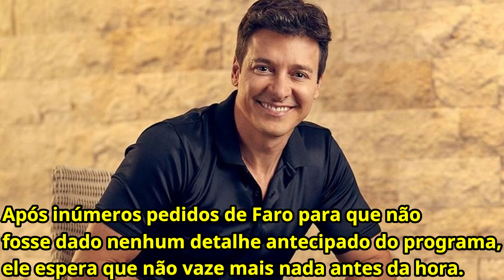Rodrigo Faro se Rev0lta nos bastidores da Record e Motivo é exposto!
Rodrigo faro está bastante preocupado com o fato de ter os detalhes do quadro de A Fazenda serem vazados..

De acordo com o portal tv foco, Rodrigo Faro não está nada contente com os constantes vazamentos de seu quadro sobre A Fazenda 12.
De acordo com informações da colunista Fabia Oliveira, o apresentador não quer mais saber de ter conteudo vazado.

Esperançoso de que o quadro de A Fazenda ficasse à frente do programa de Eliana, ele vem se decepcionando.
Acontece que o quadro de fato é bem animado e rende, acontece, que tudo que acontece é vazado antes da hora.
Dessa forma, quando o programa vai ao ar, já não tem tantas novidades assim.

De acordo com informações da colunista, o próprio apresentador verbalizou Faro ‘que não gostaria que nada fosse divulgado antes
da hora.'
O pedido de Rodrigo Faro teria subido as superiores e assim espera que o programa pare de vazar antes da hora e que consiga segurar
audiencia dos domingos.